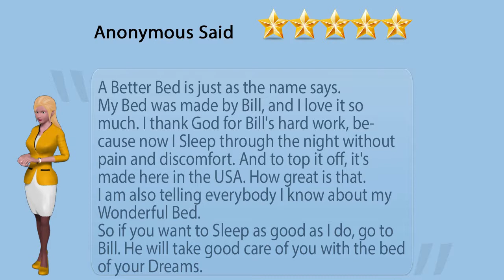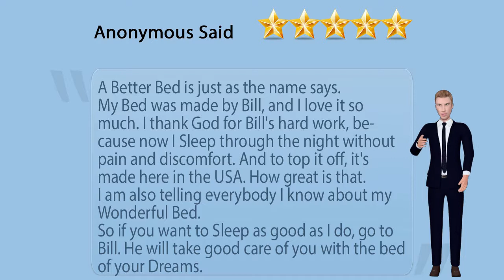A Better Bed Fresno Mattress Factory and Furniture Store Customer Review Testimonial